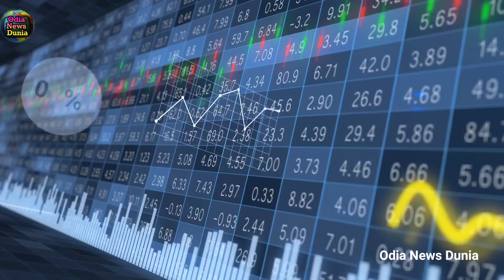ନଭେମ୍ବର ମାସରୁ ସାରା ଦେଶରେ ଲାଗୁ ହେବ ଏହି ୮ ଗୋଟି ନିୟମ, ଜଲଦି ଦେଖନ୍ତୁ ନହେଲେ ପଛରେ ବହୁତ ପସ୍ତେଇବେ